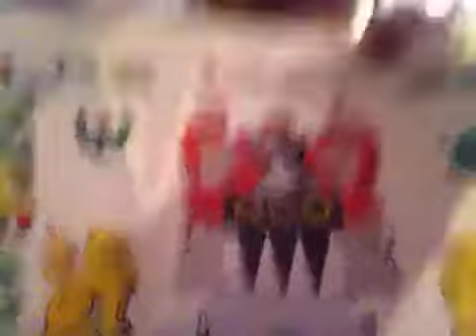SURVIVAL GUIDE!!! Lazy Vlog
I'm gonna go out camping